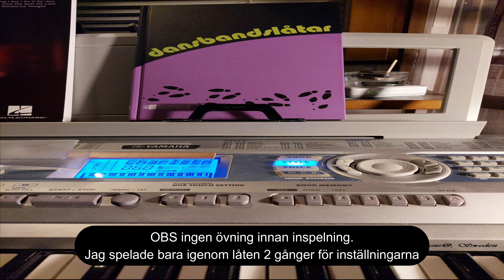4K Jag Vill Vara Din Margaretha 32bit 5.1 Surround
Played on Yamaha DGX-200
and recorded in Mixcraft MX-9 Pro Studio
Instrumental as always since I am no singer 😉

This is not a rehearsed song. Listen and se what you think.
Detta är inte en tränad låt. Lyssna och se vad Ni tycker